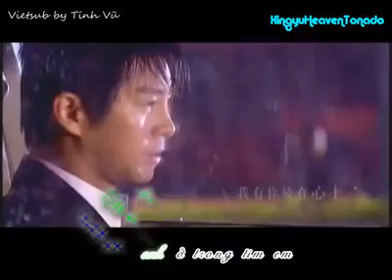Vietsub 海枯石爛 Olivia Ong( Biển cạn đá mòn)